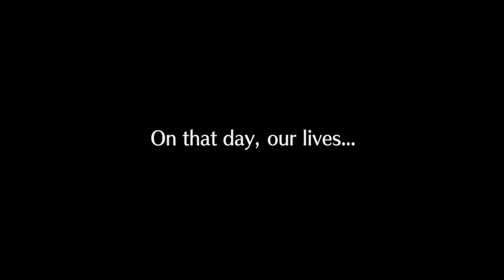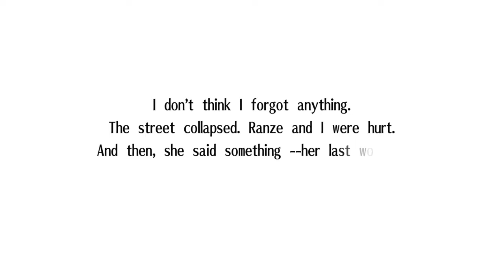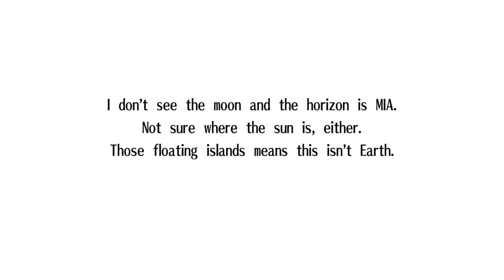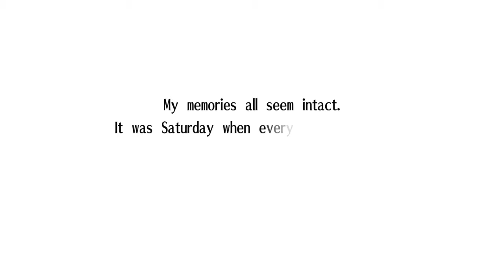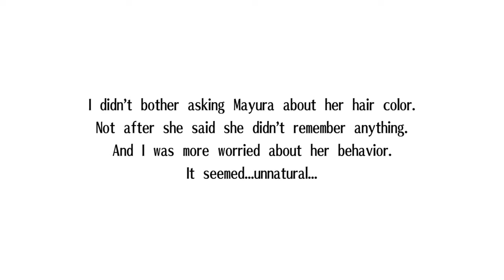Exist Archive Part 1